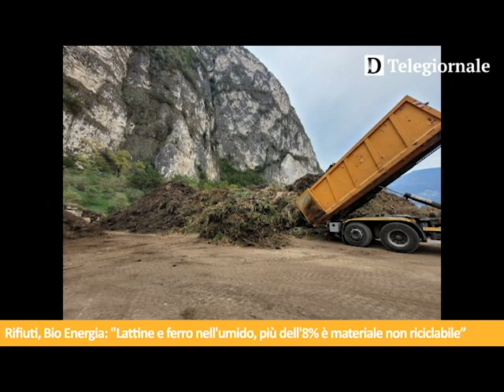Dal governo Meloni all'emergenza siccità: il Tg de Il Dolomiti | 21.10.2022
, la notizie de Il Dolomiti di venerdì 21 ottobre lette da Nereo Pederzolli con CAF ACLI (Trento) e GlamVision Ottica